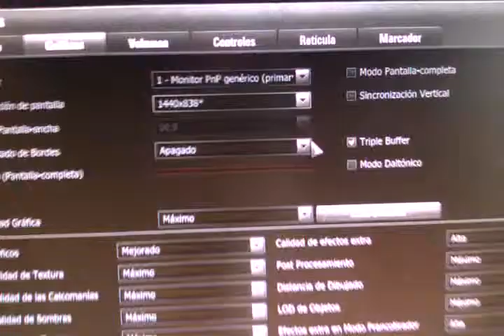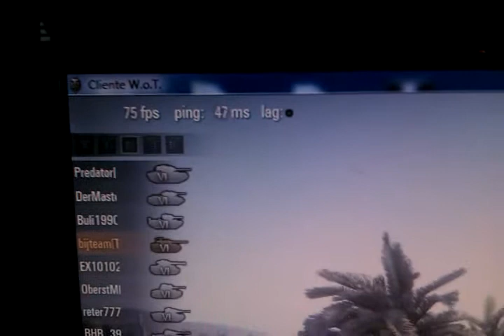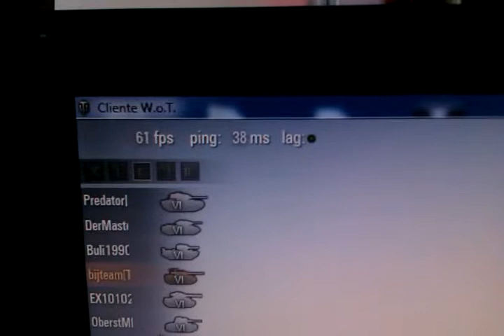127 fps en el juego worlf of tanks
En el video se aprecia claramente como se llegan a tener a mitad de la partida mas de 120 frames por segundo, con la configuración de calidad al maximo, todos los efectos y mientras nos estan disparando, el ordenador con el que se jugaba es un i7 con 8 gigas de ram y una grafica ati hd7950.